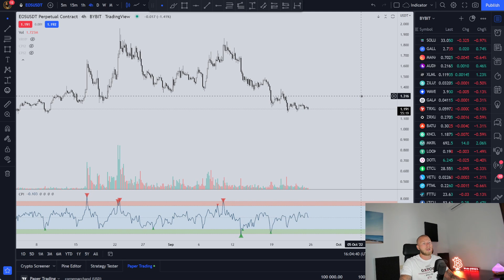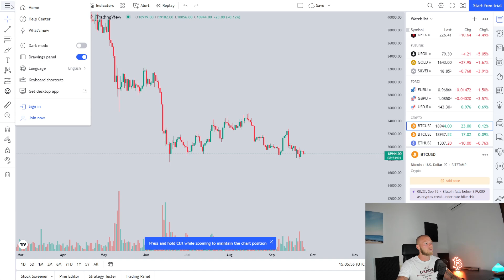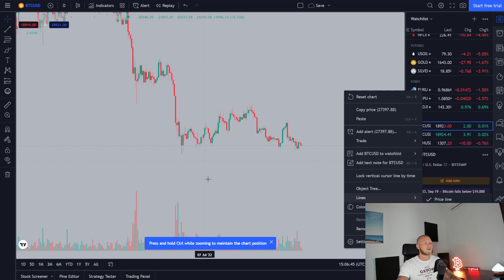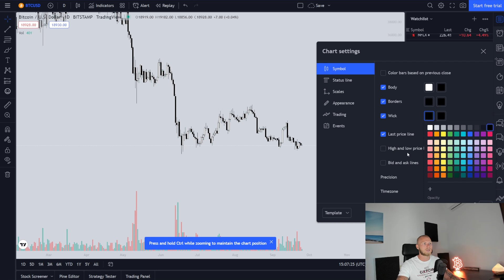TRADING TIP: Pas dit toe voor direct meer winst met het traden!! ✨✨✨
Traden kan een stuk makkelijker zijn dan het nu voor je is. Pas deze simpele trading tip toe om direct van meer winst te genieten.

ByBit $4550 trade tegoed + zero fees + $100 dollar gratis trading positie)